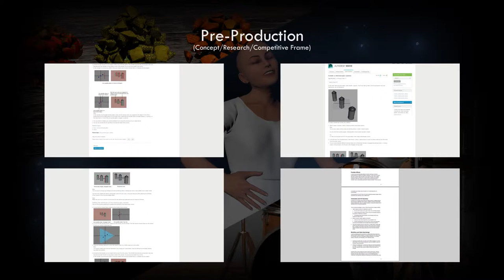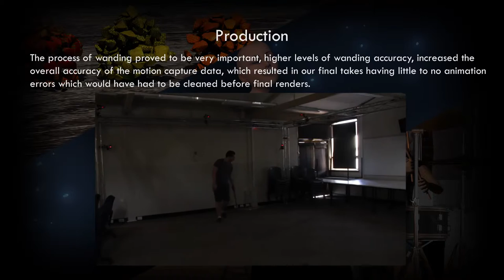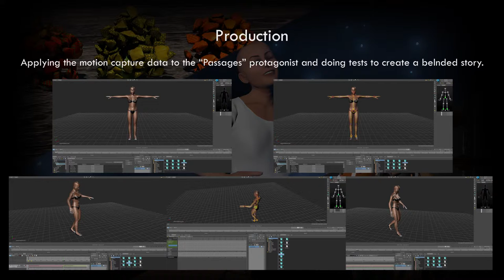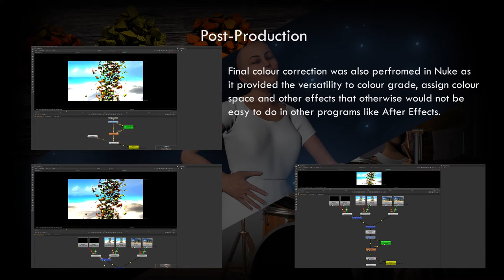VFX220 2 2015 Daniel Abend Showreel